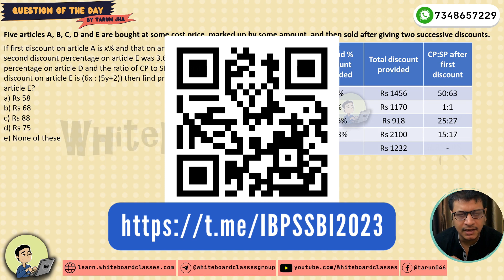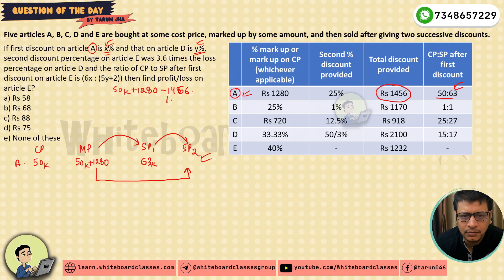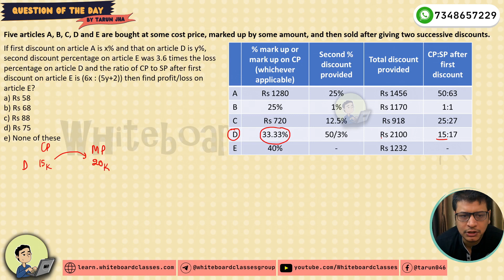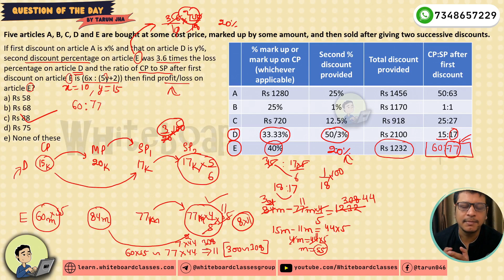QOD - 25-05-2023 || PROFIT & LOSS DI